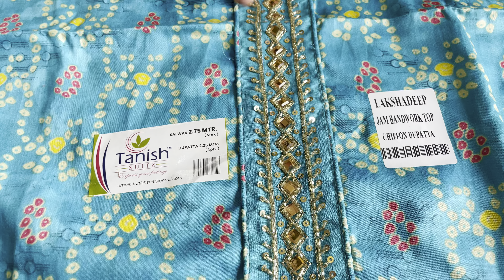Jaam cotton k supar design🤩🤩☎️8750160005#bestquality